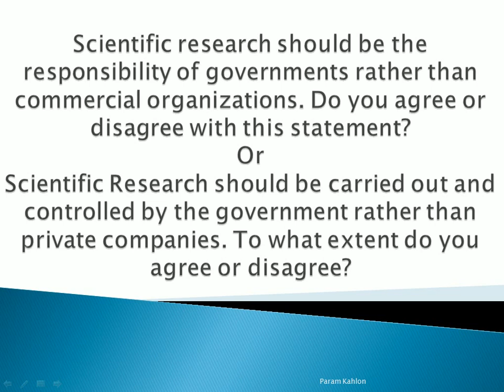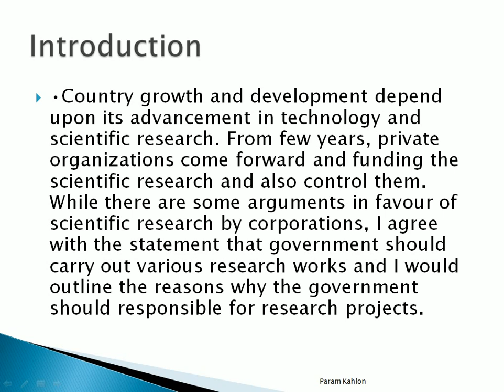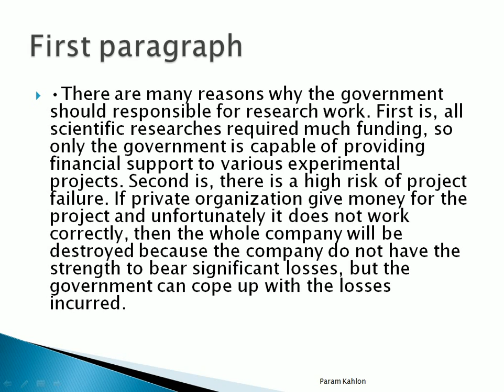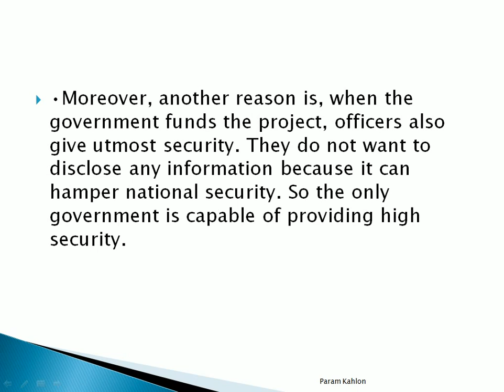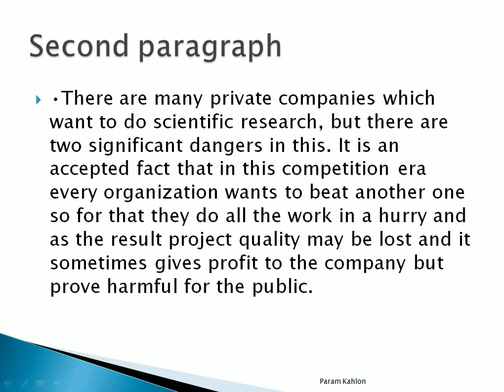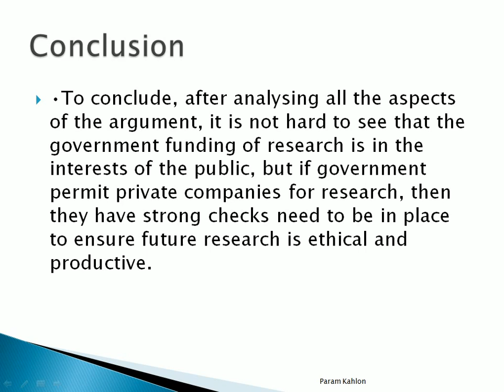Scientific research should be the responsibility of governments rather than commercial organizations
Scientific research should be the responsibility of governments rather than commercial organizations. Do you agree or disagree with this statement?
Or
Scientific Research should be carried out and controlled by the government rather than private companies. To what extent do you agree or disagree?